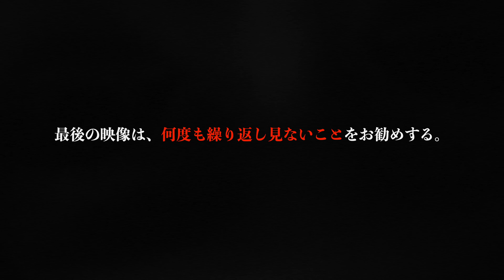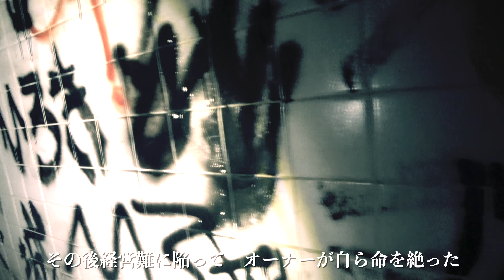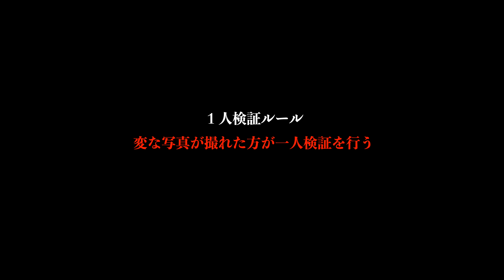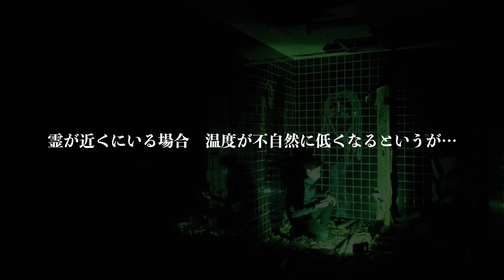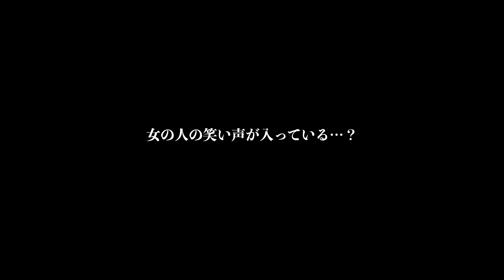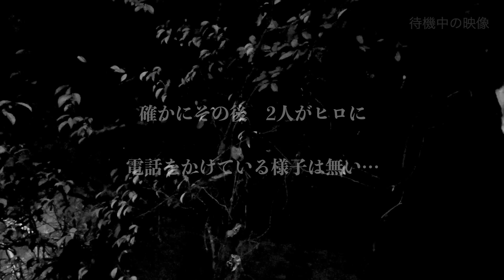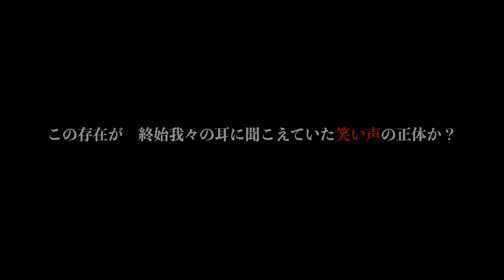＃36【辛口】トイレの神様 神様の棲む廃墟※本動画はコメントを読まないでご覧くださいJapanese horror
気をつけて。